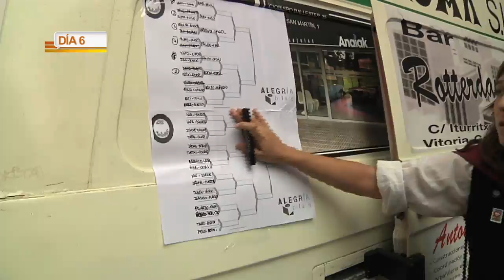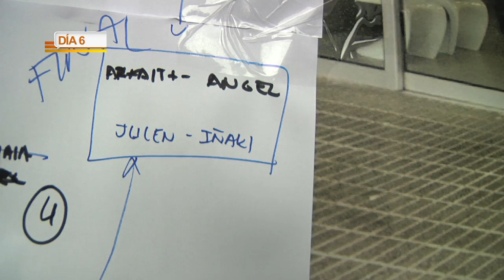FUTBOLÍN MARTINIKO - LA BLANCA 2013 VITORIA-GASTEIZ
Segundo campeonato de futbolín Martiniko, para el próximo año... ¿qué tal uno de baskelín? (sugerencia de un "Biznietos de Celedón")